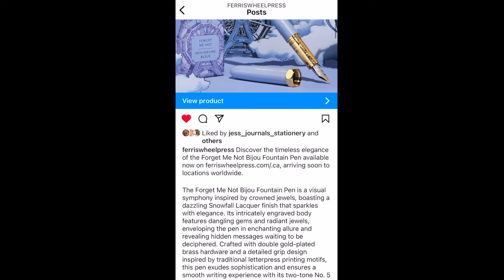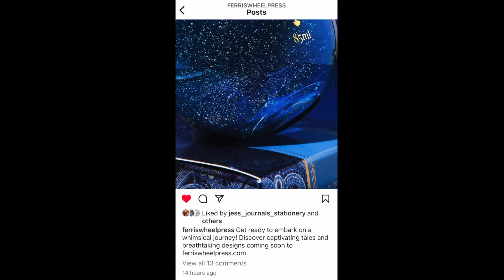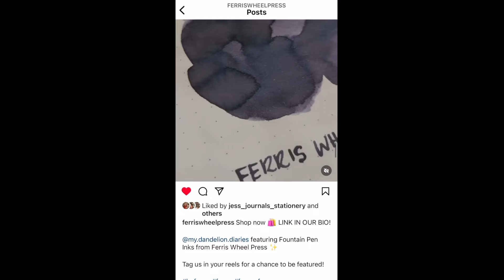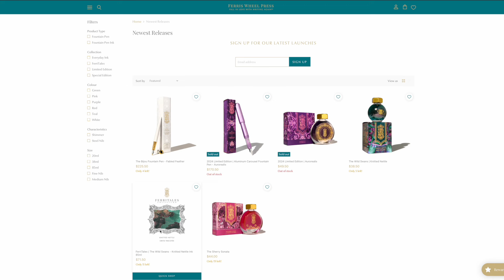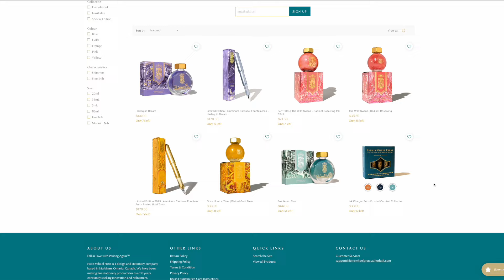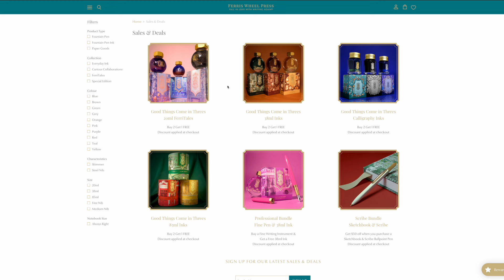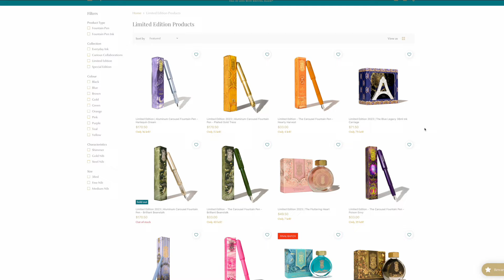Ferris Wheel Press Update May '24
😃 See below for discount code, using this code will hopefully help me to bring you inks to review which helps you to decide which ones you would like to spend your ink budget on. ✨

 As Creative Ambassador with Ferris Wheel Press  @ferriswheelpress3796  I am going to attempt to investigate what is going on with Australian and other non-US and Canadian markets access to new ink releases and products.

A little about Ferris Wheel Press: They are "a Canadian heritage stationery company that creates extraordinary products that will be treasured for generations. Our timeless designs and thoughtful storytelling connect the world through art, writing, beauty and craftsmanship. Our mission is to help the world fall in love with writing again..."

Their award winning stationery designs have been recognised by the Registered Graphic Designers of Ontario, Applied Arts Awards, IDA Design Awards and their Brush Fountain Pen was named the 2022 Polish Pen of the Year.

Of course, they are probably best known for their beautiful fountain pen inks in unique bottles that add a bit of bling to your desk.

When Ferris Wheel Press send me  products to try, all opinions are my own. However, I would never represent a company whose products I haven't already used and enjoyed.

If you reside outside Australia, please visit the appropriate regional site based on your location:

EU: ferriswheelpress.eu
New Zealand: ferriswheelpress.nz
Singapore, China, Hong Kong, India, Indonesia, Japan, Macau, Malaysia, Philippines, South Korea, Taiwan, Thailand, Vietnam: ferriswheelpress.sg

Louise x

Louise  @CoffeeTeaPaper
Hamilton Central QLD 4007
AUSTRALIA